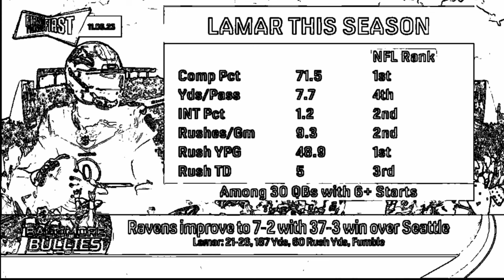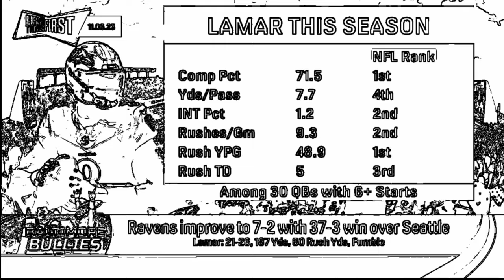Here we go again Ex NFL Coach Hating Lamar Greatness